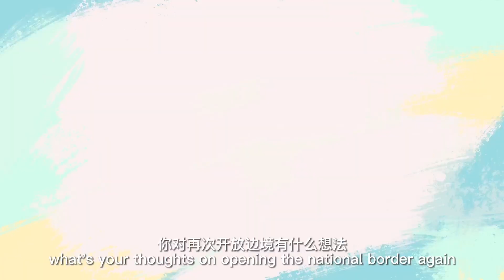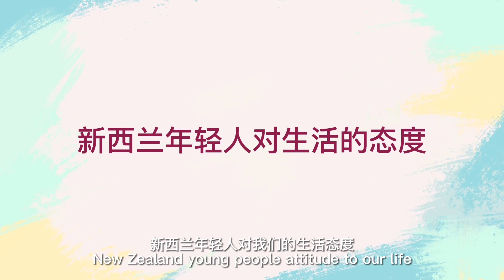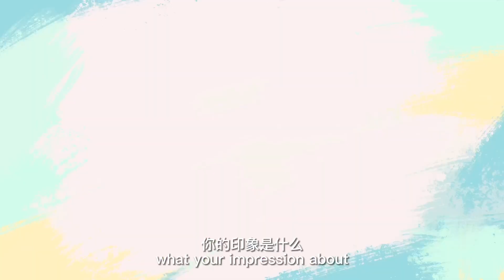对话新西兰人｜kiwi对中国的想法？太倦？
My dear coworkers @rosieblue444 ,  share some opinions about china, and the current situation of nz young people's attitudes.
let's hear what's on her mind!
续上一集对新西兰同事的采访，我们来继续听听新西兰人对开放过国界，年轻人在新西兰的生活态度，以及对中国的想法吧～